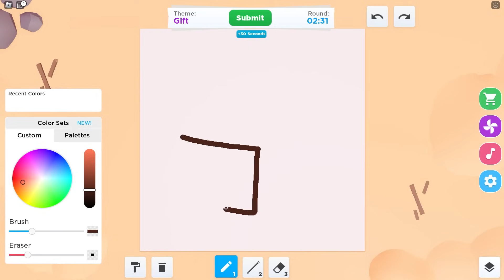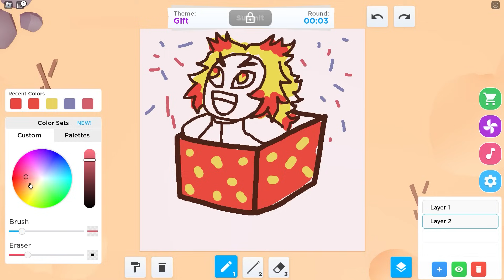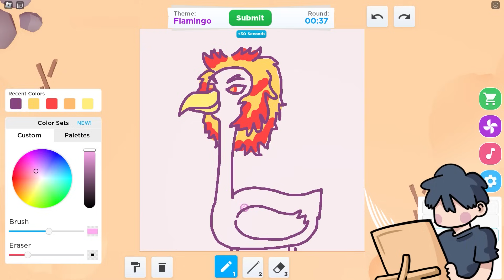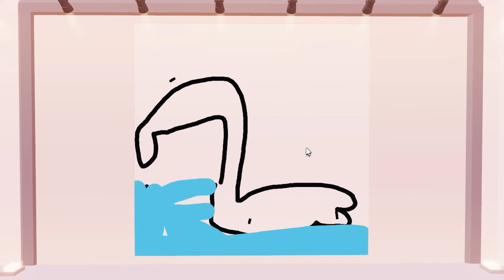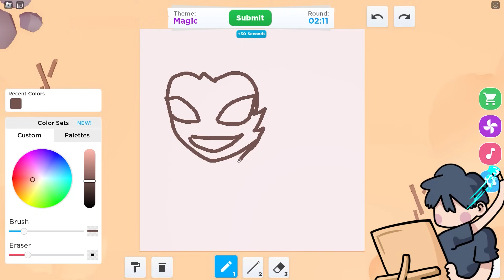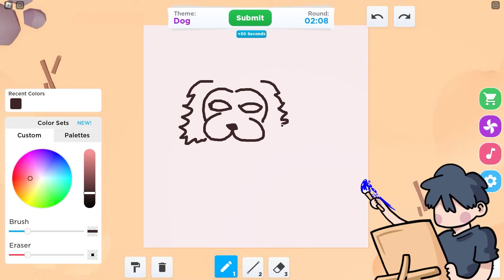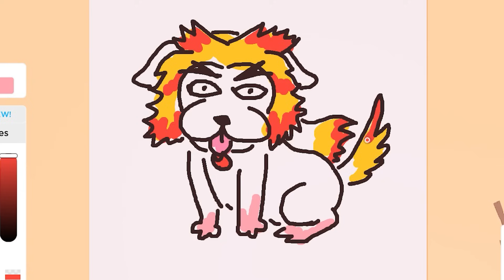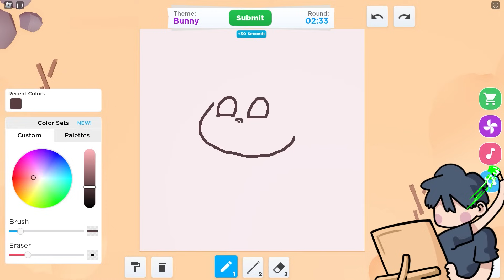วาดทุกอย่างให้เป็น Kyojuro เสาหลักเพลิง | Roblox : Speed Draw #10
รับกาแฟสักถ้วยไหมครับ ☕💗

- โพสรูปใน IG แล้วแท็กมาที่ itsdream_re